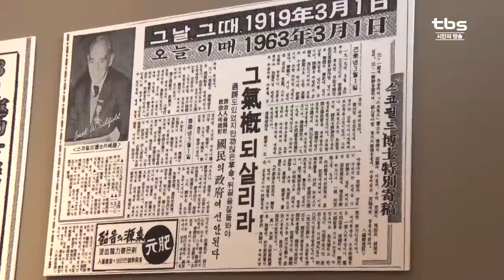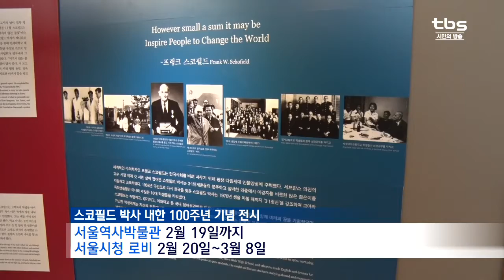[tbsTV]‘34번 째 민족대표’ 스코필드 박사의 흔적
1919년 3‧1운동이 벌어졌던 현장에서 사진을 찍어 해외에 알린 외국인이 있었습니다. 바로 프랭크 윌리암 스코필드 박사인데요. 윌리암 스코필드 박사 내한 100주년을 맞아 기념 전시가 서울역사박물관에서 열리고 있습니다.